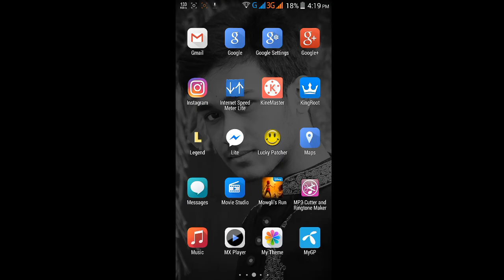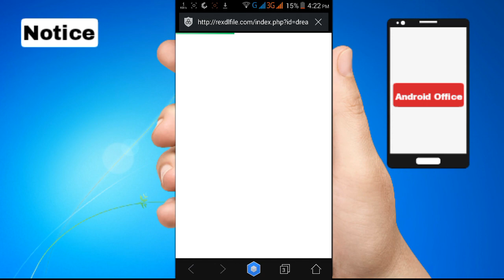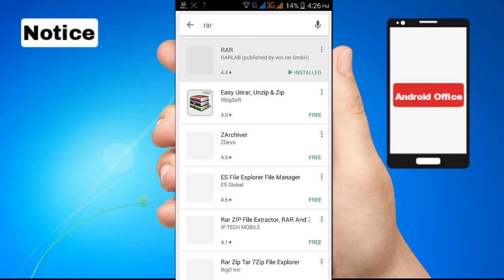Dream League Soccer 2018 | How to get unlimited coins | No Root | 100% Working | Android Office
Dream League Soccer 2018 is here, and it’s better than ever! Soccer as we know it has changed, and this is YOUR chance to build THE best team on the planet. Recruit real FIFPro™ licensed superstars, build your own stadium, and take on the World with Dream League Online as you march towards glory, on your road to Soccer Stardom!

IMPORTANT

* Coins can be earned during gameplay or gained by watching videos, but can also be bought in packs ranging from $1.99 - $19.99.

Sign top superstar players such as Gareth Bale and Andrés Iniesta to create your very own Dream Team! Choose your formation, perfect your style and take on any team who stands in your way as you rise through 6 Leagues to top the prestigious Elite Division. Have you got what it takes?

GO GLOBAL
Dream League Online puts your Dream Team against the very best in the world. Work your way through the ranks to prove your team is the greatest!

FEATURES
* 6 Divisions to work your way through, and over 7 Cup competitions!
* Exclusive soundtrack provided by The Luka State, Holy Oysters, Beth Thornton, The Ninth Wave, Eat More Cake & The Ramona Flowers!